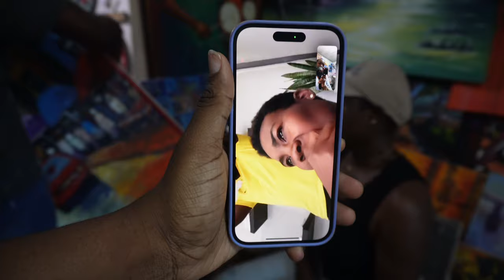Weekly vlog: A GUEST ON ISWIS AGAIN | BRUNCH WITH THE GIRLS | VISITING AN ART GALLERY IN LAGOS.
Hi Darlings, this week I was a guest on ISWIS Podcast, which was so much fun, I also had brunch with my girl, did a little unboxing and I hope you enjoy this video. don't forget to like and subscribe.